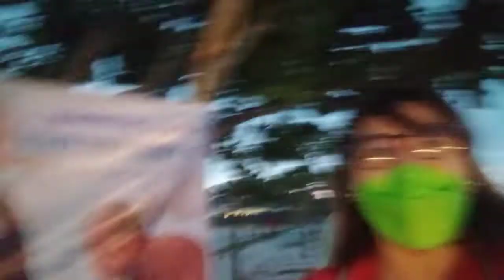Tatay George P. Bragat birthday 🎂🎉🥳 81 years old